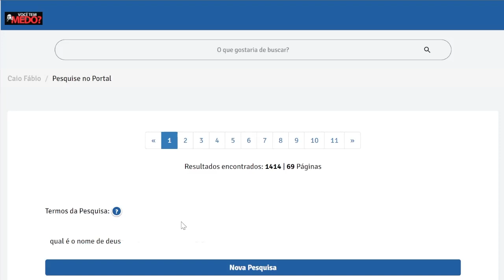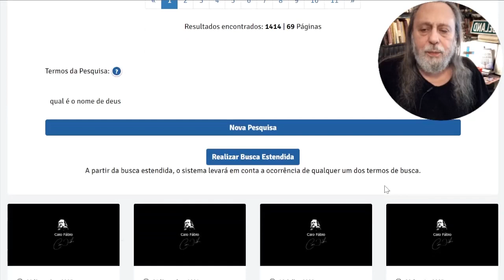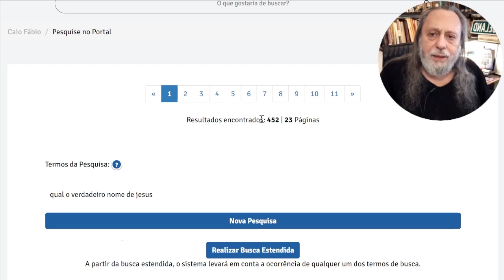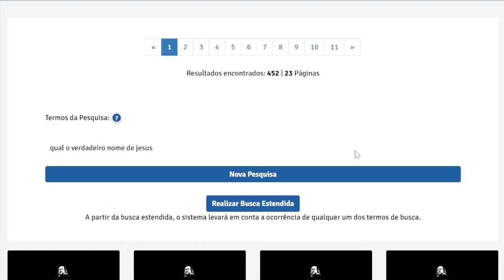Yahweh Yeshua. O Verdadeiro nome de Deus?